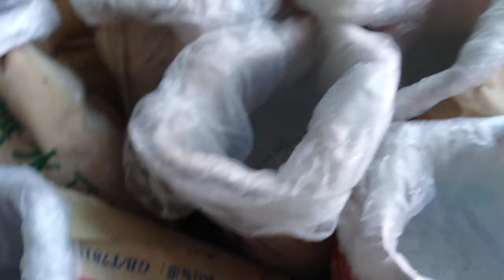মনোসেক্স তেলাপিয়া কিভাবে প্যাকেট করে দেশের বিভিন্ন জায়গায় পাঠানো হয় Hotline--01717383282